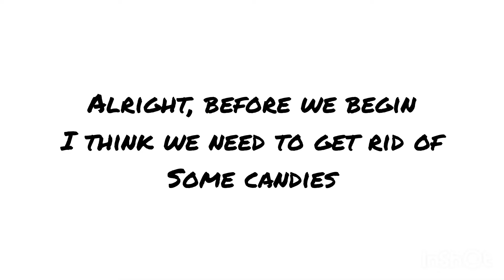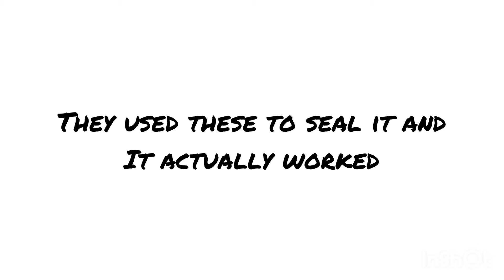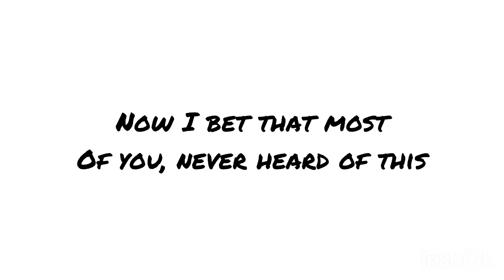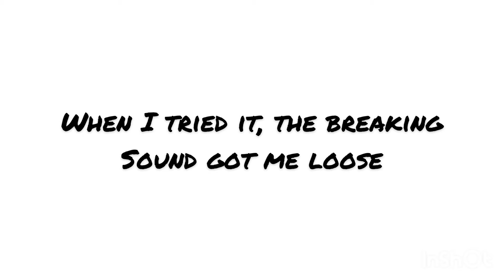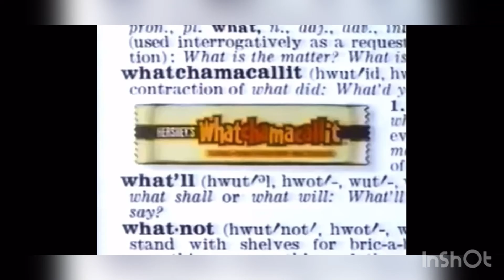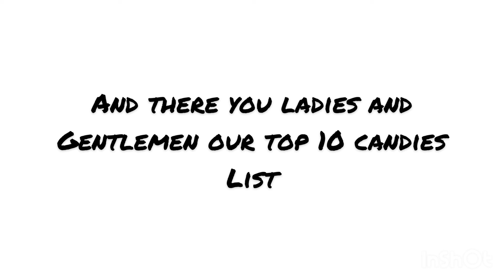Top 10 Candies: Top 10 Fridays #1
We start a new series called Top 10. Where I try to rate 10 of the best whatever you guys give me. I upload these every Friday somewhere around 10:30 to 10:40 AM. Hope you guys enjoy.

Tootsie Rolls

How to Spot Fake Chocolate